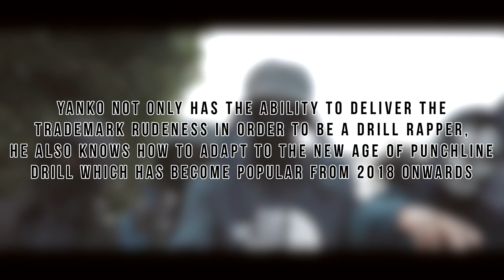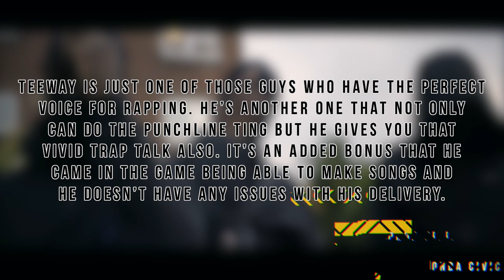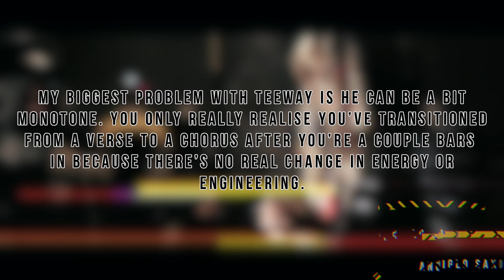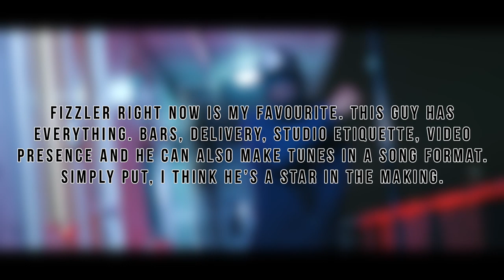Top 5 Up & Coming UK Drill Rappers 2019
▼Songs Included